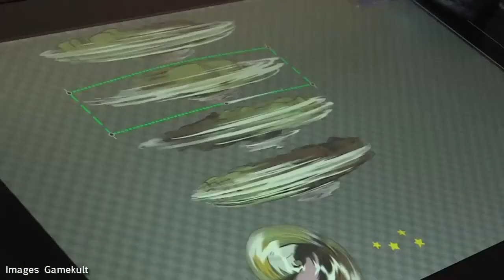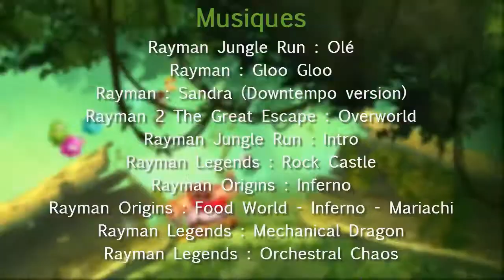Chronique : Histoire de Rayman